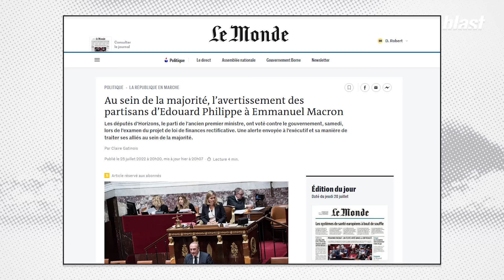POUVOIR D'ACHAT : LE GOUVERNEMENT DÉCOUVRE LA DÉMOCRATIE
"Après avoir adopté en première lecture le projet de loi "d'urgence" pour le pouvoir d'achat, l’Assemblée devait valider le financement de ces mesures en votant le projet de loi de finances rectificative. Après une rude bataille, le texte est passé. Mais pas sans y laisser quelques plumes. Privé de majorité absolue, l'exécutif a dû faire des concessions. Alors finalement, que contiennent réellement ces textes ? Quelles conséquences concrètes sur la vie des Français ?"

Journaliste : Antoine Etcheto
Montage : Antoine Etcheto
Images : Arthur Frainet
Son : Baptiste Veilhan
Graphisme : Adrien Colrat
Diffusion : Maxime Hector
Production : Thomas Bornot
Directeur du développement : Mathias Enthoven
Rédaction en chef : Soumaya Benaissa